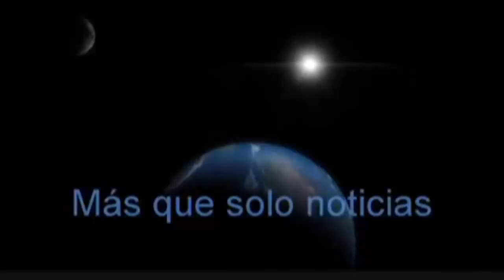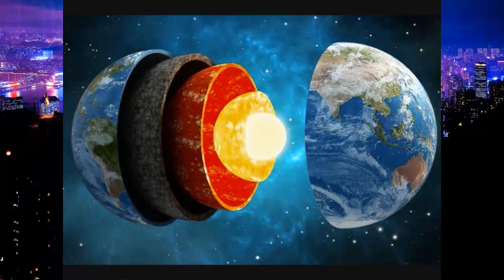El núcleo de la Tierra se está enfriando rápidamente científicos no saben porqué